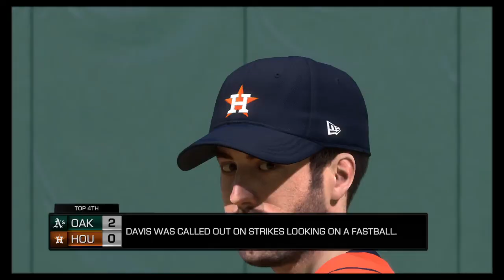アスレチックス対アストロズ MLB® The Show™ 19 20191108140526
ア・リーグ西地区対決‼️
アスレチックスは元アストロズのファイアーズが先発登板‼️
対するアストロズはバーランダーが先発登板‼️